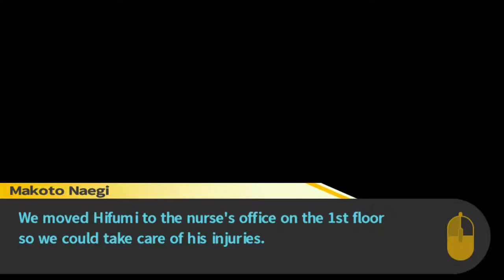Danganronpa #35: The Justice Hammers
As Celeste recalls the tale of what happened to her the group get even more frantic!!!